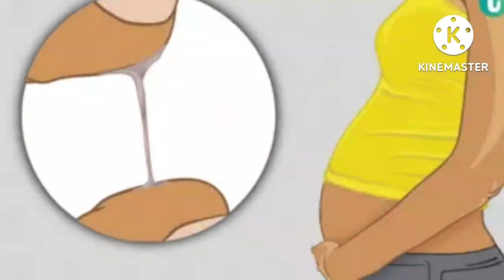গৰ্ভাৱস্থাৰ ৯মাহত লৰা হোৱাৰ প্ৰচলিত লক্ষণ।akhomiatgharuadihabychandrakala